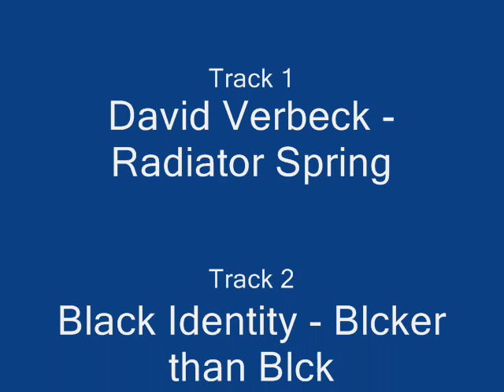FOURPLAY - DJ ANDO - JUMP volume1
The concept: 1 DJ, 10 minutes, 4 songs mixed from 1 of 4 styles,
TEK/JUMP/HARDSTYLE/HARDCORE